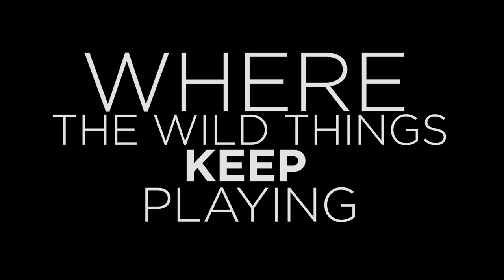Where The Wild Things Keep Playing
Watch the latest anthem for weekend, weekday, and everyday adventurers. From dirt to waves to ice, this is our unapologetic celebration of getting rowdy outside – without changing a thing. Director Krystle Wright brings the next installment since the wild things never stopped playing.

Film by Krystle Wright
Edited by Aidan Haley
Soundtrack: Don't Change, by INXS